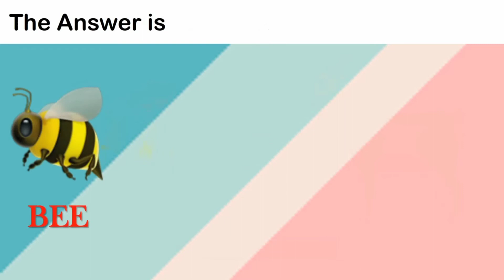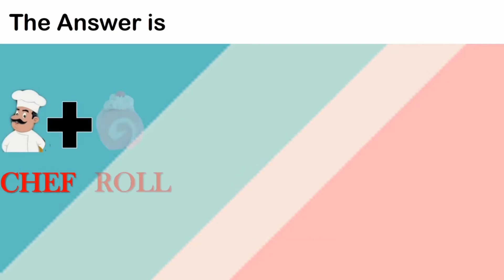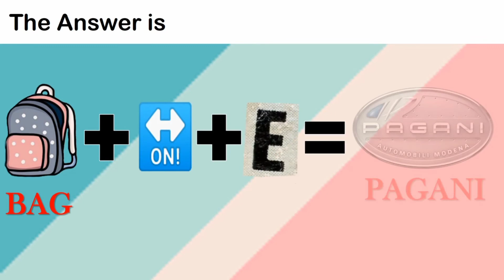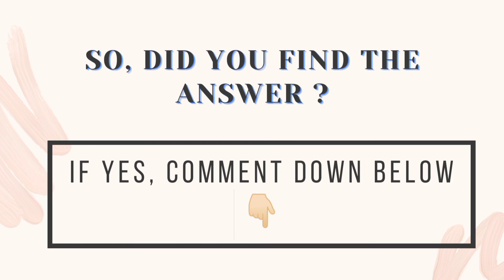Guess The CAR BRAND by the Emoji | Emoji Puzzle || Keep It Simple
Hey guys,

This is a fun game to test your brain. You will have to find the name of the car brand by the emoji's given. You have 10 Seconds to find.These kind of puzzles will help you to explore your true potential. So, do watch the video till the end and share it with your family and friends so that you can see how well they did compared to you !

• Quizzes and Puzzles
• Mind blowing facts
• Top 10 countdown videos